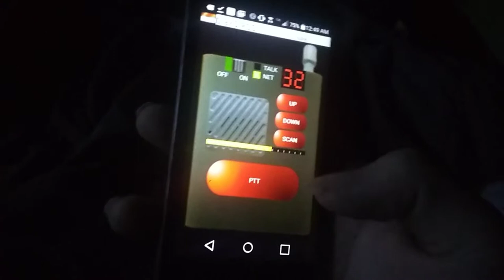Virtual walkie-talkie free by the MMXX SHOW TV